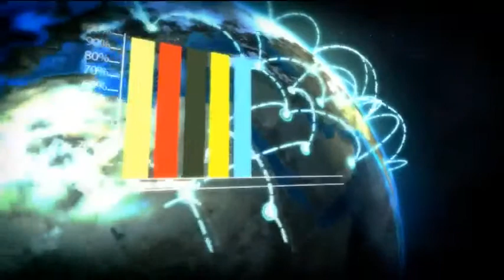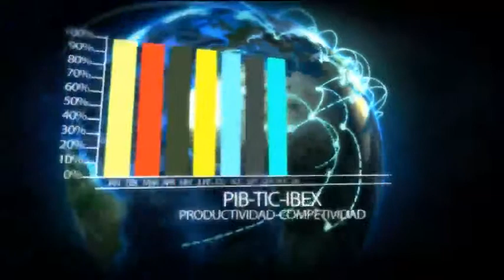2014 01 10 TIPOS DE INTERES